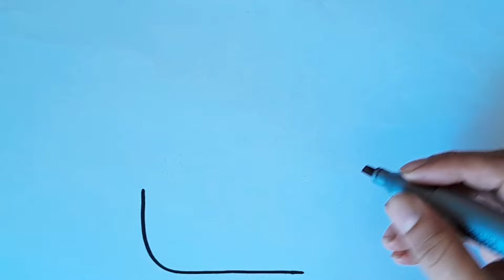Santa Hello Kitty Cupcake Drawing, Painting & Coloring For Kids and Toddlers_ Child Art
Hello Kitty Cupcake Drawing, Painting & Coloring For Kids and Toddlers_ Child Art